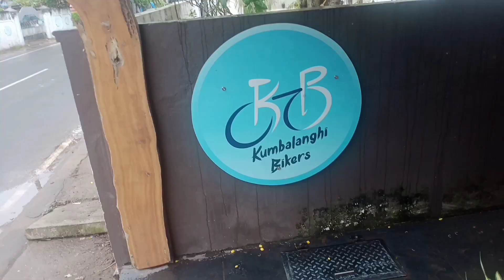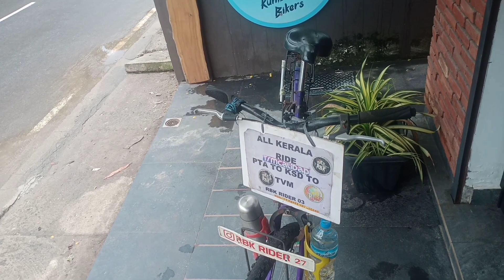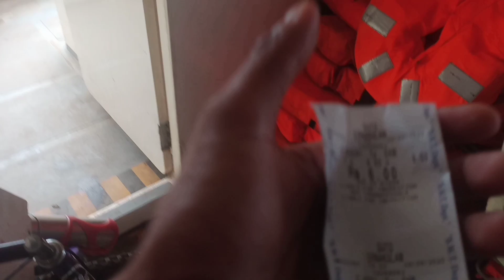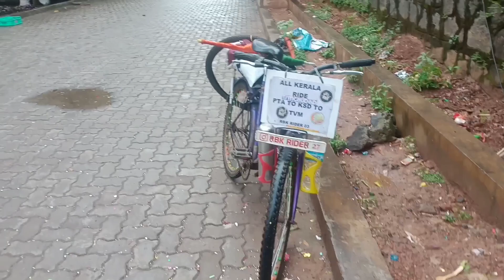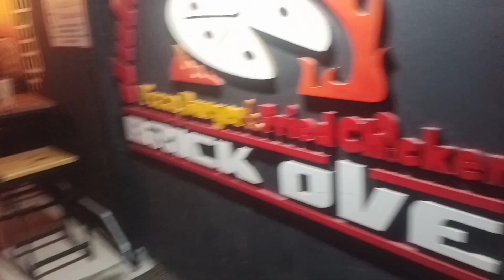KUMBALANGI NIGHTS SHOOTING LOCATION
KUMBALANGI NIGHTS MOVIE SHOOTING LOCATION
MOVIE CHARACTER OWN HOUSE
POOR PEOPLE